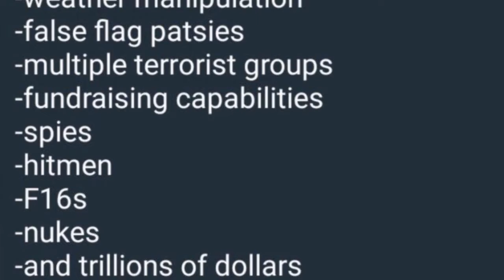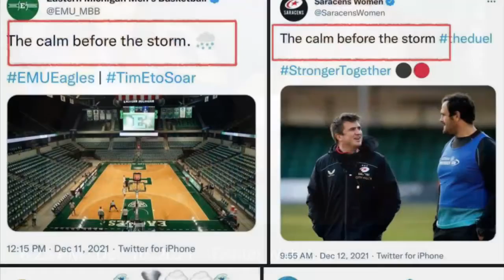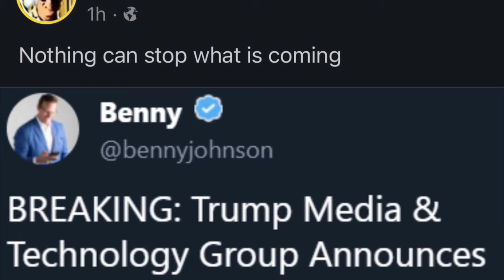Buffalo Springfield - For What It&apos;s Worth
Buffalo Springfield - For What It's Worth